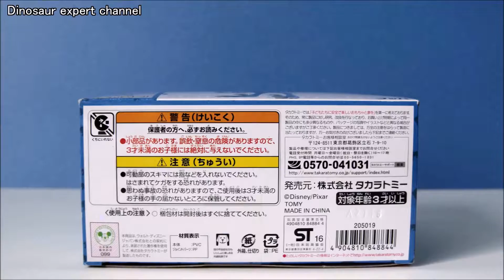アニア 恐竜 アニメ アニマルアドベンチャー ブッバ Bubbha 「アーロと少年」 THE GOOD DINOSAUR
映画「アーロと少年」のキャラクターシリーズ ブッバがアニアで登場。口・尾が可動します。

アニア,アニア アニマルアドベンチャー,アンパンマン,アーロと少年,THE GOOD DINOSAUR,Arlo,Butch,Bubbha,アーロ,プッチ,ブッバ,TAKARA TOMY,ディズニー,Disney,Movie,Disney PIXAR,Toys,anime

「恐竜チャンネル(Dinosaur and my Toys collection)」オリジナル動画です。Original Movie